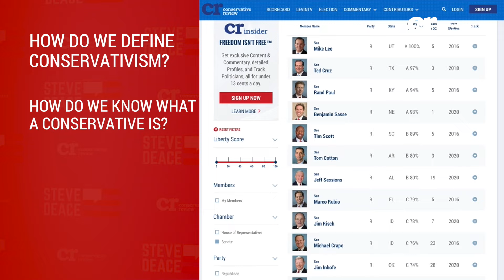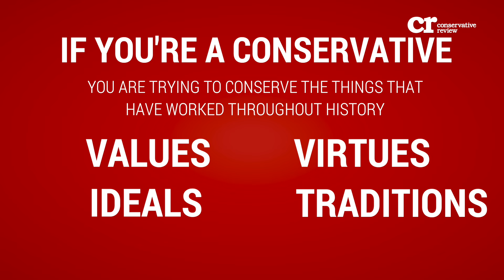Steve Deace: What is Conservatism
What is Conservativism?
What are conservatives trying to "conserve?"
Steve Deace explains what exactly it means to be a conservative, and it’s more than just being against liberal policies.